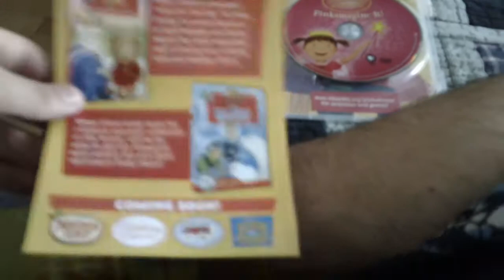Pinkalicious & Peterific Pinkamagine It DVD Review